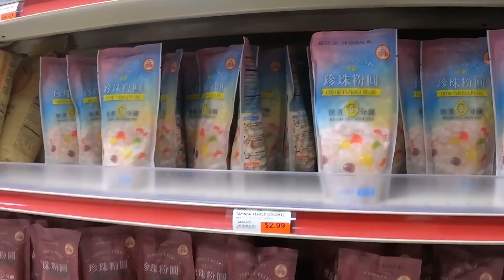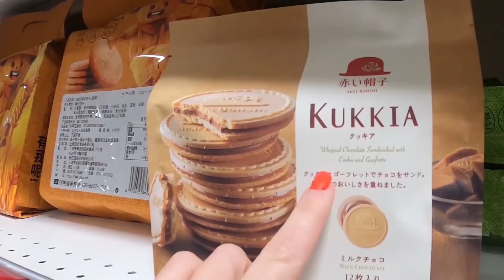How To Have Fun Thrifting! New Stores To Explore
Out in the King of Prussia area to have some fun with my friend. She wanted to go thrifting so I said of course!